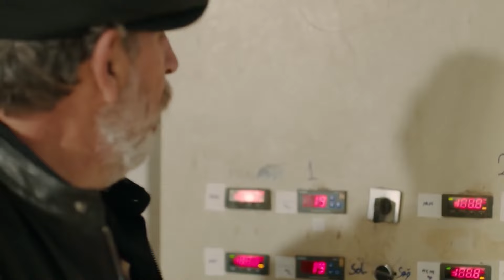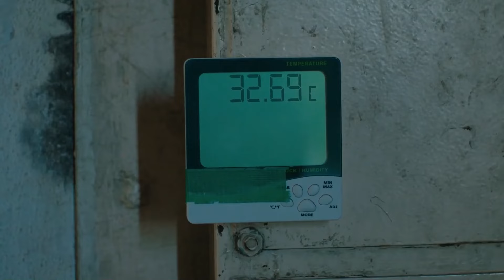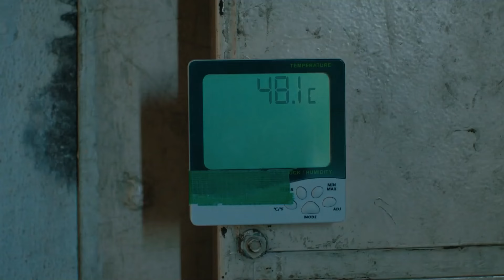Kaş Yaparken Göz Çıkarmak - Ada Masalı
Batu ve İdil yardım etmek isterken taklaya geldiler. - HAZİRAN KAÇIRILDI

OYUNCULAR
Haziran: Ayça Ayşin Turan
Poyraz: Alp Navruz
Biricik: Özge Demirtel
Alper: Rami Narin
Görkem: Bülent Çolak
Selma: Nihan Büyükağaç
Nehir: Eylül Ersöz
Hakan: Anıl Cem Kenar
İdil: Beril Pozam
Aliye: Bedia Ener
Zeynep: İpek Tenolcay
Doygun: Mesut Özkeçeci
Melisa: Merve Nur Bengi
Sadık: Fatih Yücebağ
Duygu: Bensu Begoviç
Mert: Eren Devrim
Burak: Mustafa Aran

Yapım: Ay Yapım
Yapımcı: Kerem Çatay
Yönetmen: Ali Bilgin
Senarist: Yelda Eroğlu - Yeşim Çıtak
İdari Yapımcı: Ali Demir
2. Yönetmen: Beste Sultan Kasapoğlu
Görüntü Yönetmeni: Özkan Bal
Sanat Yönetmeni: İsmail Durmaz
Işık Şefi: Mehmet Parlak
Styling: Petek Arıcı - Oğuz Tabur